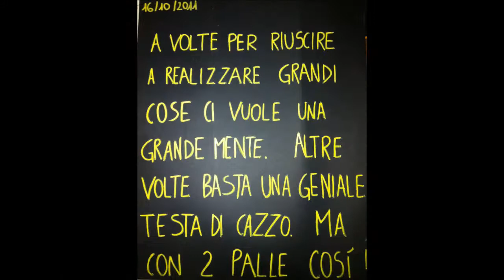BORN TO FIGHT OPEN.wmv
hl del galà BORN TO FIGHT OPEN organizzato dalla fight in progress il 16 ottobre 2011 a vercelli